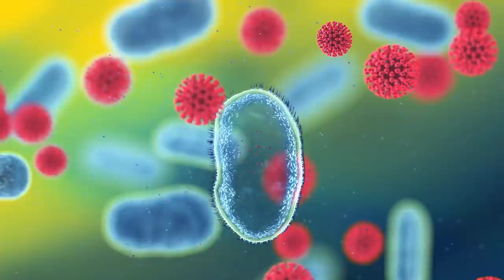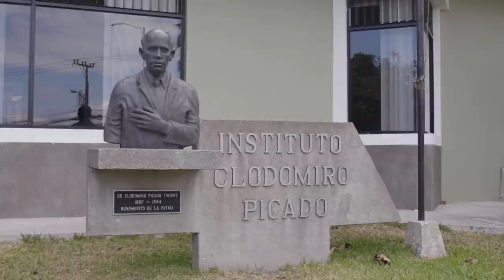CCSS y UCR; Cadena de la esperanza para enfrentar el covid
EscudoCovid19 Tres estrategias lideradas por la CCSS y la UCR, podrían convertirse en la esperanza para afrontar como país este flagelo del covid-19. Son el plasma convaleciente, los anticuerpos purificados y un medicamento a partir de plasma de caballos que fueron hiperinmunizados con el virus (sin producirles daño).

Costa Rica podrá demostrar con estas acciones que tienen el talento y la capacidad para salir adelante en un momento donde cada país lucha por sus objetivos.